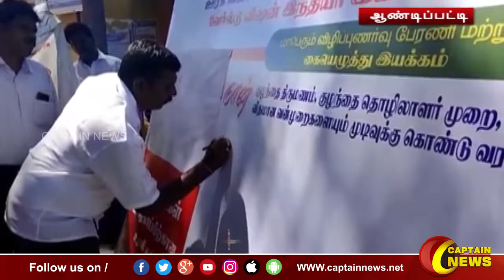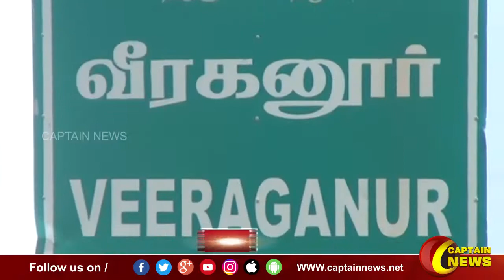21.11.21 || பிற்பகல் 1 மணி || விரைவு செய்திகள் || அரசியல் || பொழுதுபோக்கு || Express News